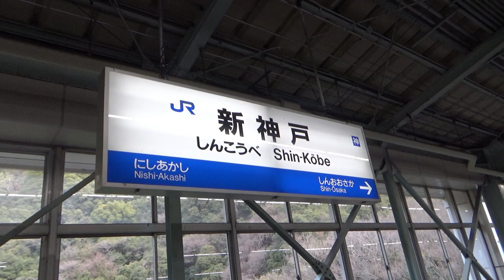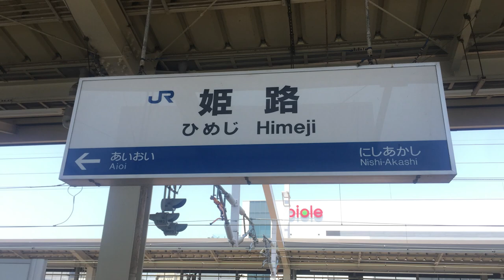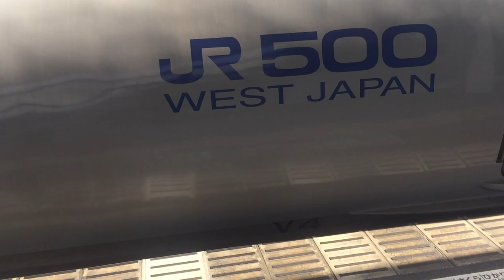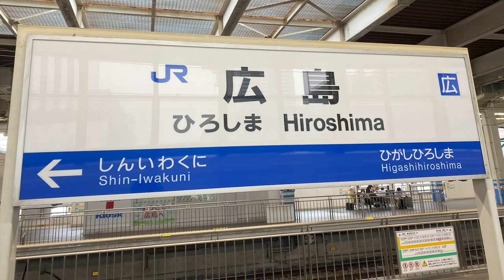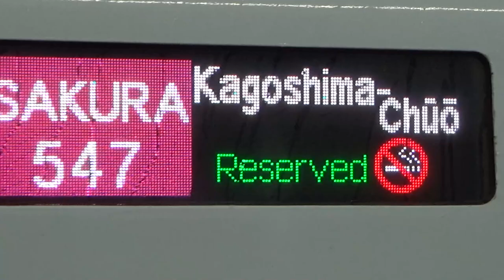High-speed Shinkansen Collection: All Across Japan | Part 2 West Japan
Part 2 - West Japan
Part 3 - Kyushu

Filmed on the Tokaido and Sanyo Shinkansen lines.
Timestamps:
0:00 Kyoto
5:47 Shin-Kobe
7:42 Himeji
11:15 Okayama
18:10 Shin-Kurashiki
23:27 Hiroshima